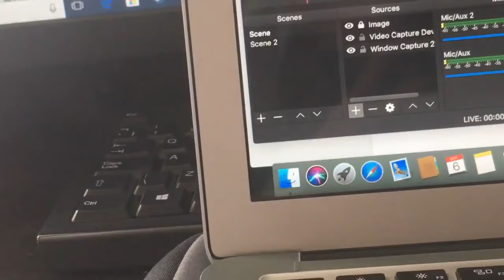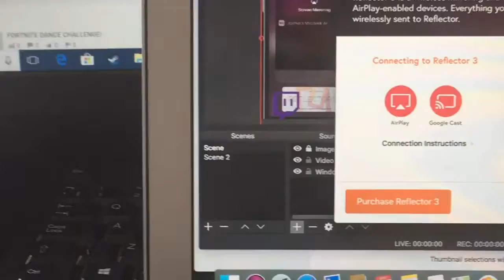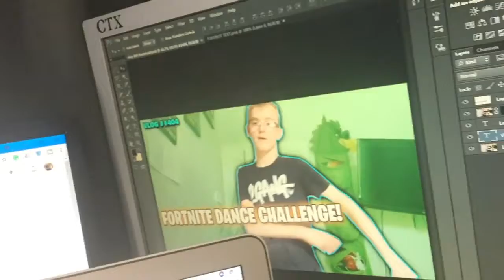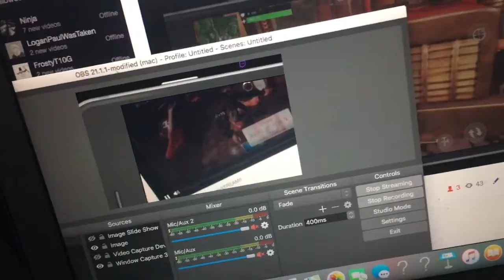STREAMING FORTNITE BATTLE ROYALE!!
uknowitsjosh2

josh_vlogsyt